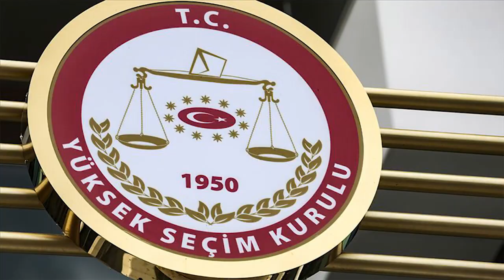Türkiye ve dünya gündeminde neler oldu? İşte Bir Bakışta Bugün | 28 Nisan 2019